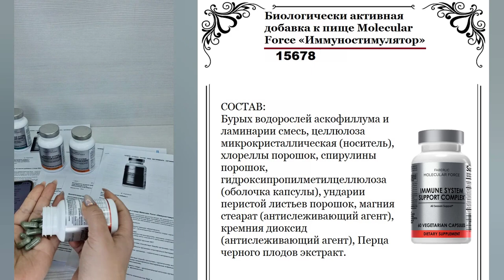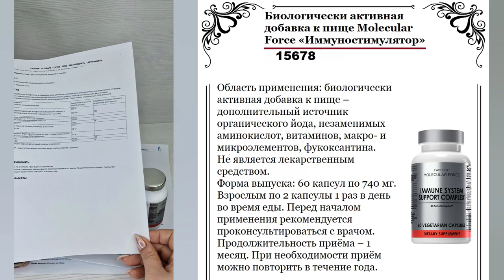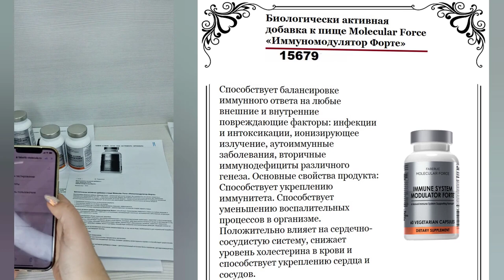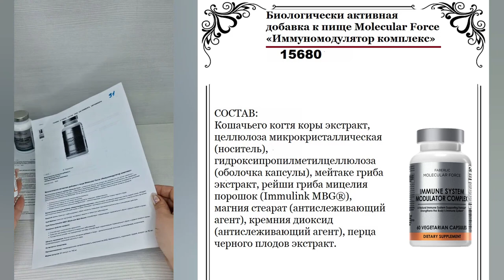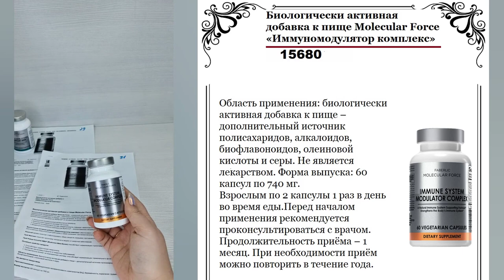Новая линейка БАДов Molecular Force - Иммунная система. Поддержка эндокринной системы. Часть 2.